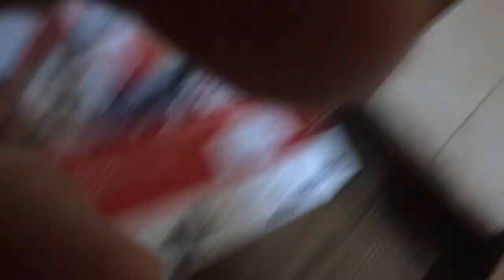Fernando’s Hotel with Fam